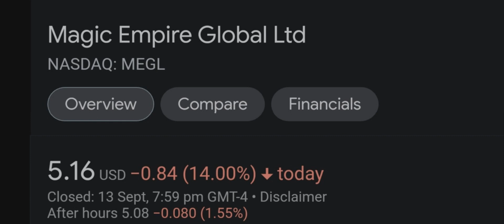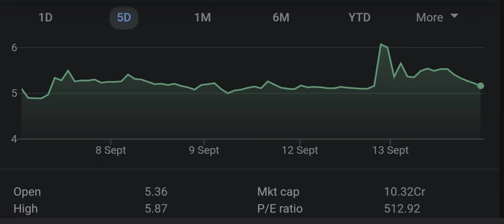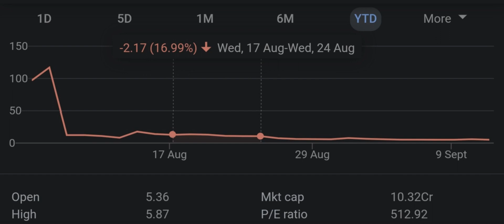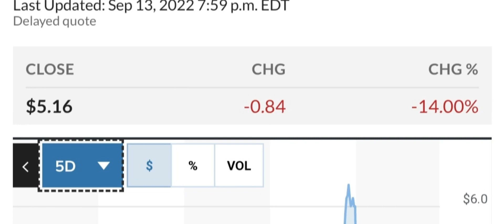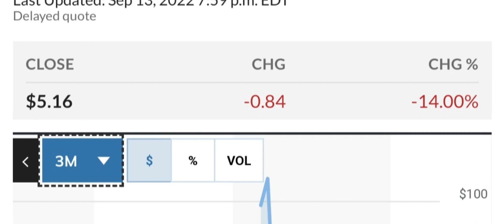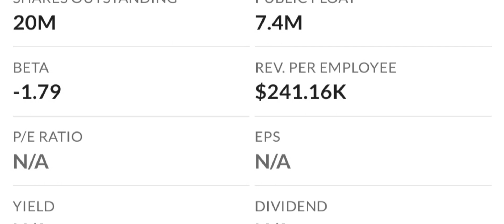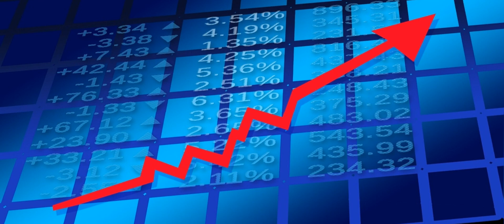MEGL Recap The Next 4 IPOs To Explode Your Questions Answered And More! Moomoo Trade